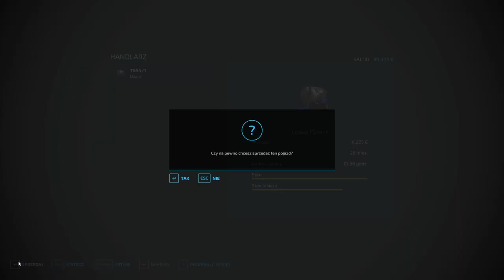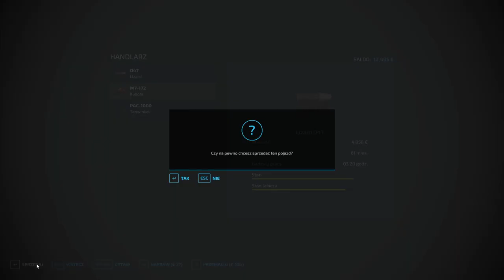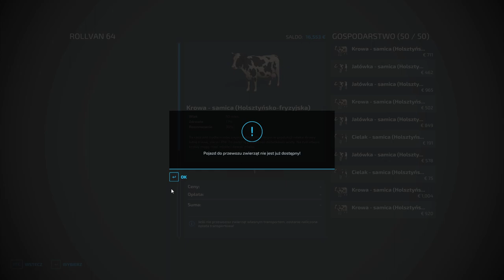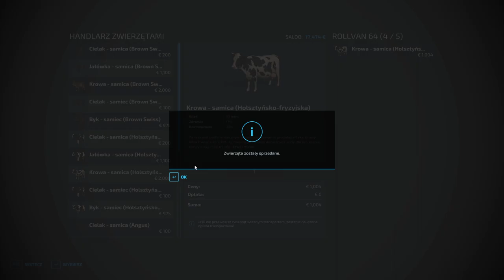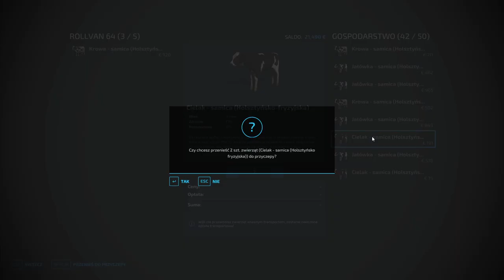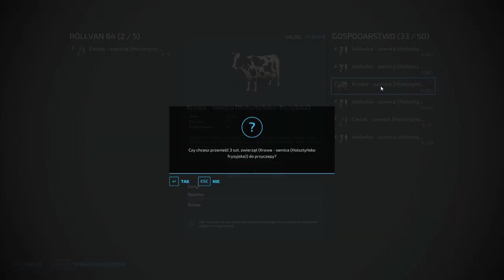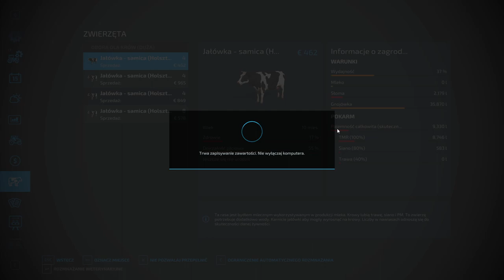FS 22 FLET NA OSADZIE #43 Dużo zmian na gospodarstwie !! sprzedaż mleka i krów